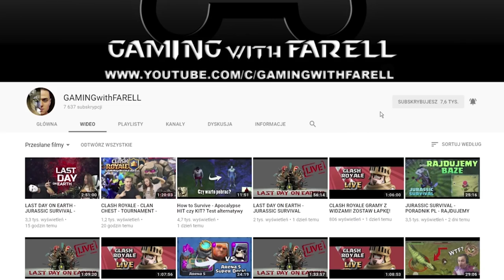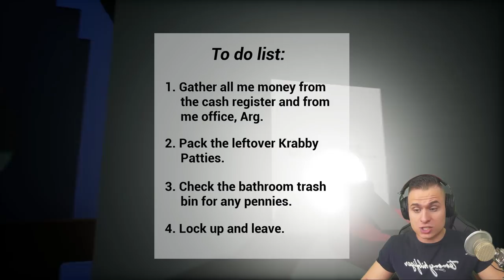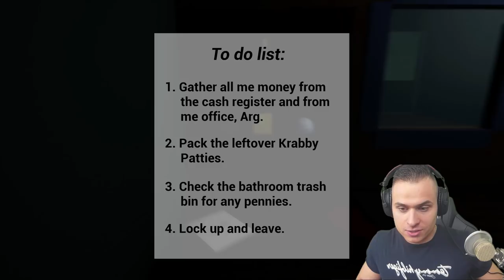ZAGRAJMY W 3AM AT THE KRUSTY KRAB HORROR! POLSKA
Witam wszystkich bardzo serdecznie! Zagrajmy w 3am at the Krusty Krab Horror! Dzisiaj w nocy do mich drzwi zapukał Hash-Slinging Slasher! Sprawdź uda mi się uciec!? Bardzo klimatyczna gierka, polecam każdemu kto oglądał bajkę SpongeBob!

 -- Znajdź mnie! --